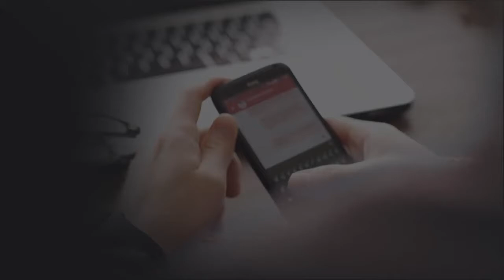Artista busca darle color a los parques de Neiva